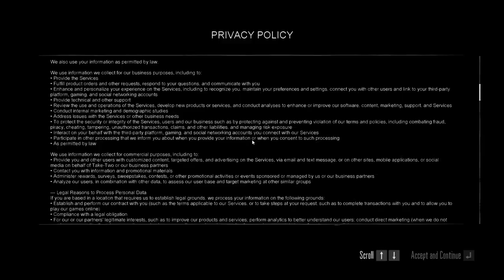RED DEAD REDEMPTION 1 Gameplay Walkthrough FULL GAME - No Commentary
Join me as I dive into the thrilling world of Red Dead Redemption! In this gameplay video, witness intense shootouts, breathtaking landscapes, and wild encounters as I explore the unforgiving frontier. From daring robberies to heart-pounding chases, experience the essence of the Wild West like never before. Let me know your favorite moments from the game in the comments below.